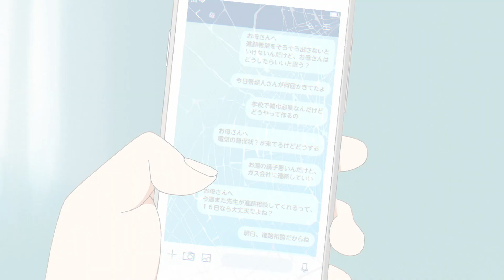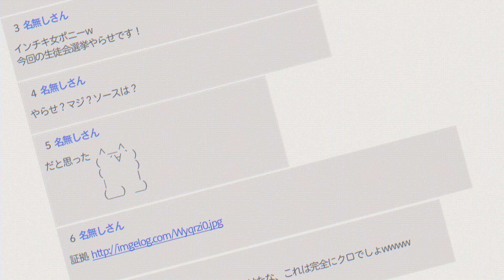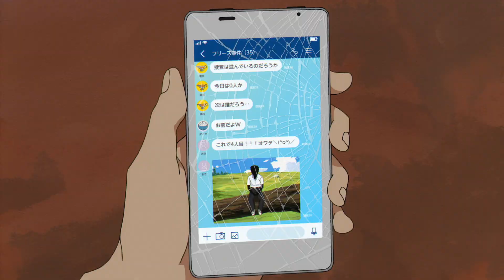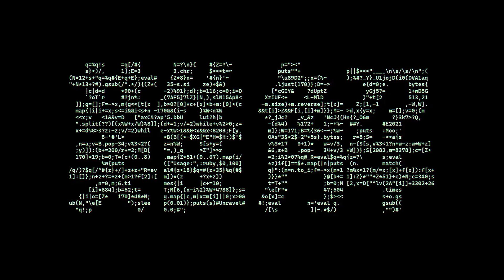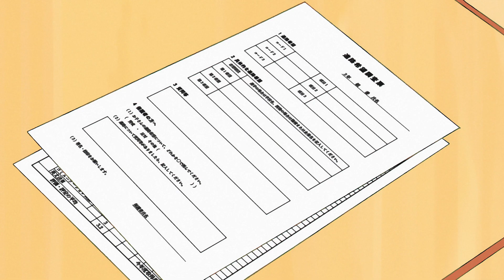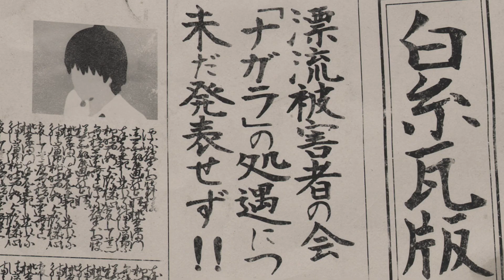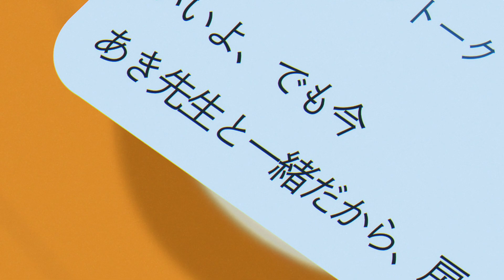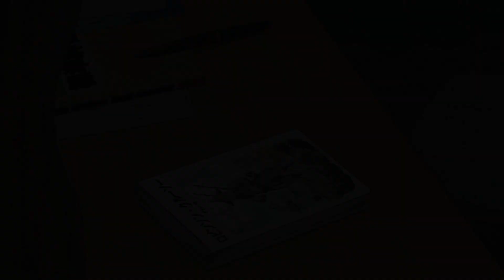Sonny Boy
Подкинуть монетку: 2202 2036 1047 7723